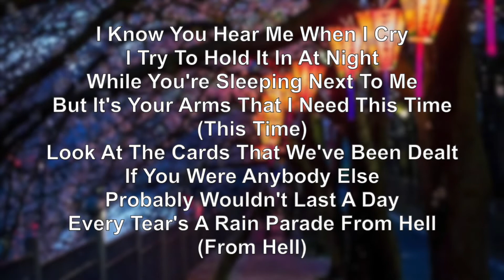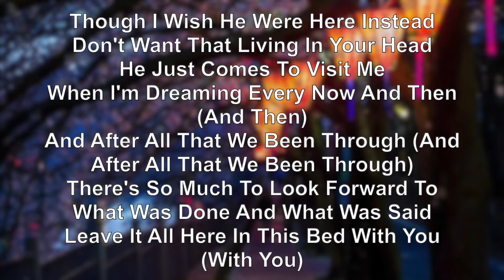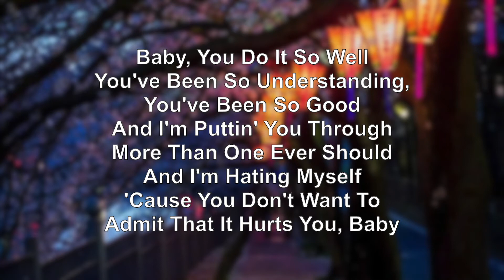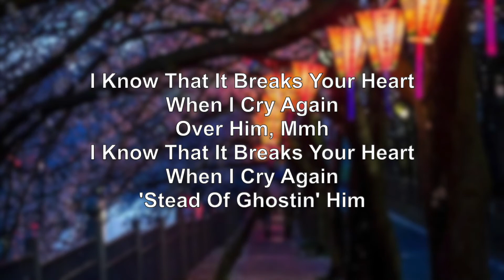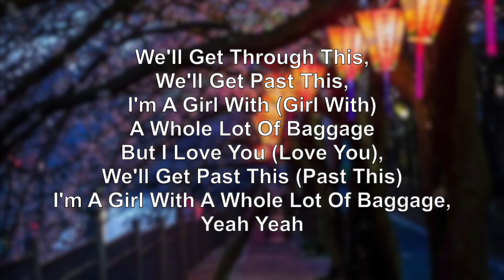Ariana Grande - ghostin (Lyrics)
ghostin Lyrics

About CNLYRICS:

CNLYRICS is a channel where you can find Lyric Videos and Compilations mostly from Little Mix and Agent Carter but there will be other content as well x.